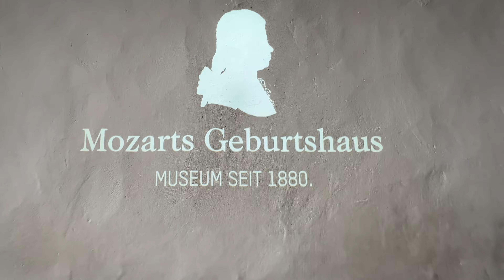Austria Top 3 Sights to Visit I Solo Trip I Salzburg, Hallstatt & Vienna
Austria Top 3 Sights to Visit: Salzburg, Hallstatt & Vienna. Welcome to my solo trip to Austria! Our first stop is Salzburg, famous as the filming location for The Sound of Music. We'll visit three iconic places from the movie and retrace the footsteps of the Von Trapp family. Locations include the Schloss Leopoldskron, that served as the exterior of the Von Trapp family home, the Mirabell Gardens where Maria and the children sang Do Re Mi, and last but not least, we'll see the gazebo where Liesl and Rolf sang 16 Going on 17. Afterwards, we'll check out Mozart's Birthplace & Residence as well as a cafe named after the famous composer. Later in the evening, we'll attend a Mozart dinner concert!

A few hours away from Salzburg is our 2nd destination: Hallstatt, famous for its gorgeous alpine views and its salt mine, known as the oldest salt mine in the world. Afterwards, we'll go to our 3rd destination, Vienna, and visit its stunning imperial palaces.

And the fun's not over yet! Before we head home, we'll take a one hour flight to Germany to explore its Bavarian region.

Video is shot in 4k. Locations mentioned in the video are linked down below: